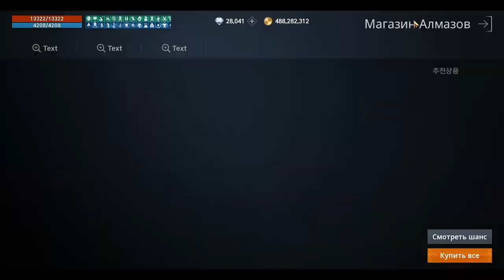[Lineage 2M] [Tribunal] Паки 6.07.2022